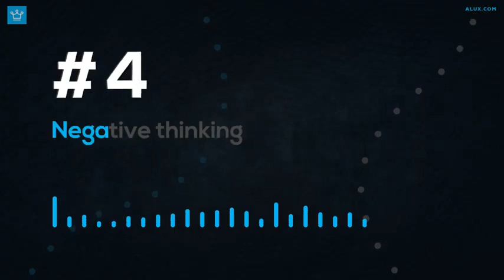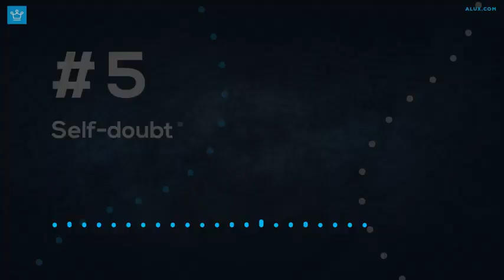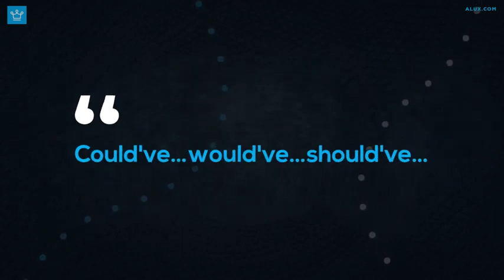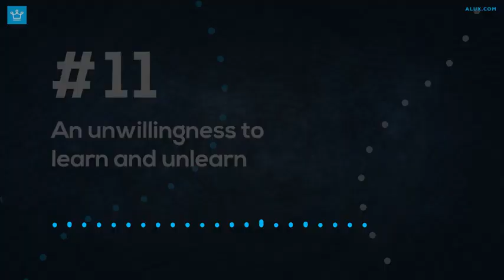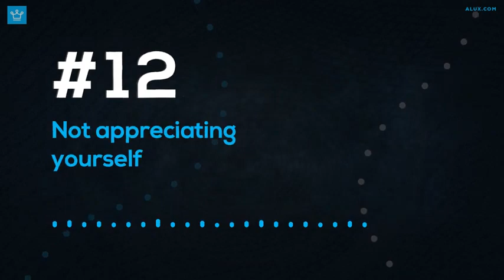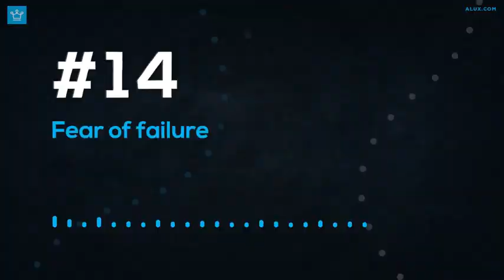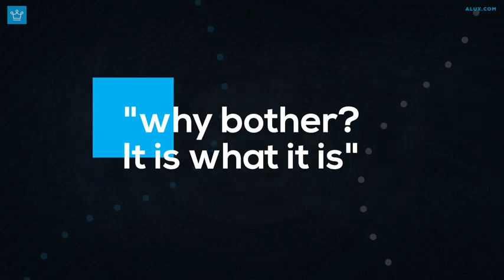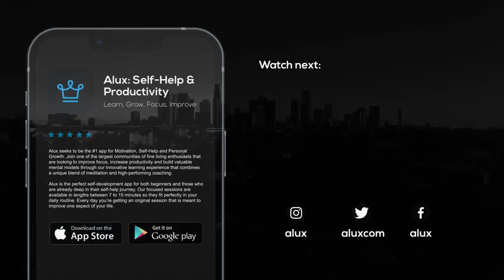Navigating Growth: 15 Avoidable Mistakes on Your Journey to Success | Learn more with TP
Steer clear of the roadblocks to growth! 🚫 In this enlightening video, we delve into the 15 critical mistakes that can hinder your progress and prevent you from achieving your fullest potential.

🌱 From self-doubt to negative habits, each pitfall provides insight into what to avoid in your pursuit of personal and professional growth.

🚀 Discover how to overcome procrastination, embrace change, and cultivate a growth mindset that propels you forward.

🌟 Explore the power of perseverance, continuous learning, and fostering positive relationships as cornerstones of your growth journey.

💡 Whether you're on the path to self-improvement, entrepreneurship, or simply seeking personal growth, this video offers actionable steps to help you avoid common pitfalls and soar toward success.

Join us as we navigate the path to growth. 💪🌟🌱